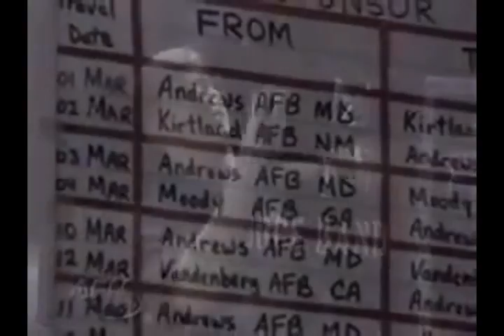AFRTS US Air Force Band 1268